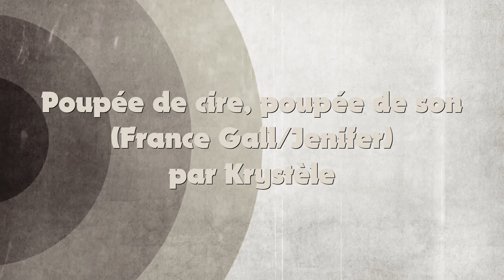Poupée de cire, poupée de son (France Gall/Jenifer) par Krystèle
Aujourd'hui, mes chers abonnés et amis, je vous propose ma version de ''Poupée de cire, poupée de son'' (originalement interprétée par France Gall), une chanson vintage bien connue mais qui ne risque pas de se démoder puisqu'elle sera à jamais associée au Grand Prix de L' Eurovision de la chanson de 1965. La chanson a ensuite été reprise par la chanteuse Jenifer. J'espère que ça vous plaira et que ça vous fera sourire! Prenez soin de vous🙏💛😊

Voix : Krystèle
Mixage (basique) Cubase 5 : Krystèle
Montage video (photos et vidéos libres de droits notamment sur Pixabay) : Krystèle
Karaoké disponible sur youtube.

Un merci tout spécial aux gentils et généreux abonnés🙏 qui prennent le temps de partager certaines de mes vidéos et je vous présente mes excuses si ces partages m'échappent parfois. Sachez que compte-tenu du fait qu'il n'y a AUCUNE vue artificielle ou achetée sous mes publications,  je l'apprécie d'autant plus!

Je continue à visiter les chaines et à répondre aux commentaires, merci de votre patience.🙏😊

* Les vidéos et photos intégrées dans le montage sont libres de droits d'auteur.

* Veuillez noter que la prise de son originale se fait en simultané avec l'enregistrement de la vidéo (prise d'image) et que par conséquent, il ne s'agit PAS d'un playback. Merci*

Today, my dear subscribers and friends, I share with you my cover of ''Poupée de cire, poupée de son'' (originally performed by France Gall), a well-known vintage song which is not likely to go out of fashion since it will forever be associated with the 1965 Eurovision Song Contest Grand Prix. The song was more recently covered by the singer Jenifer. I hope you like it and that it will make you smile! Stay safe🙏💛😊

Special thank you to the kind and generous subscribers🙏 who are taking the time to share some of my videos and  I apologize if I sometimes fail to notice it. Considering the fact that all my views are REAL (no fake or purchased views), please know that it's even more appreciated💛

Voice  : Krystèle
Mix (basic) Cubase 5 : Krystèle
Karaoke available on Youtube.

I continue visiting the channels and respond to comments, thank you for your patience.

* * Please note that the original sound recording is done simultaneously with the video recording (image recording) and therefore, it is NOT a playback. Thank you**

I'm a wax doll
A straw doll
My heart is engraved in my songs
Wax doll, straw doll

Am I better, am I worse
Than a fashion doll ?
It's like I see life through bright pink-tainted glasses

My records are a mirror
In which everyone can see me
I'm everywhere at the same time
Broken in a thousand pieces of voice

Around me I can hear
Rag dolls laughing
Those who dance to my songs

They get seduced
For any old reason
Love isn't only in songs

Alone, I sometimes sigh
Thinking, what's the point
Of singing love like this, without reason
Without knowing anything about boys?

I'm only a wax doll
Only a straw doll
Under my sunny blond hair

But one day I'll be living my songs